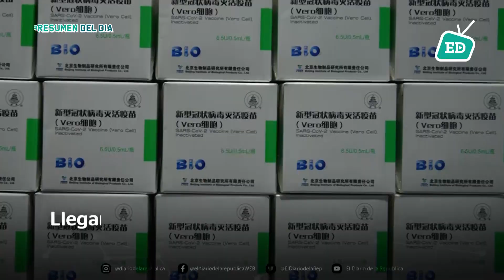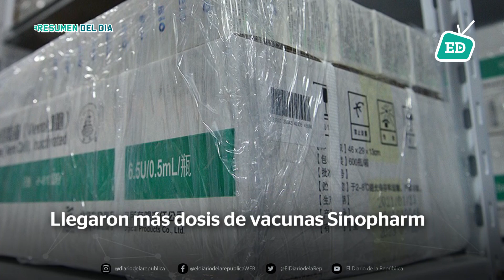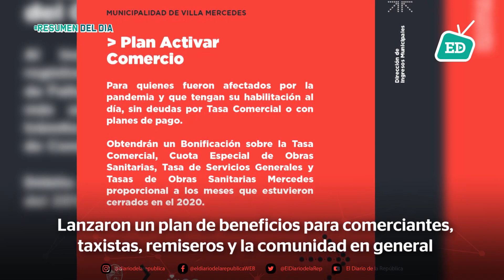Resumen ED martes 13 de abril